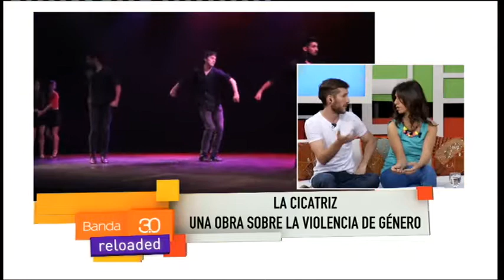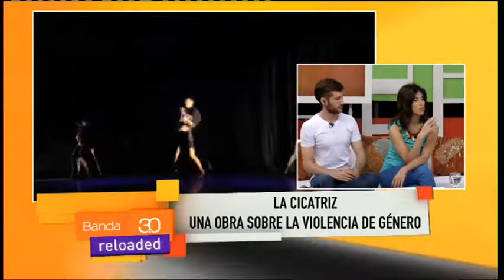LA CICATRIZ (1)